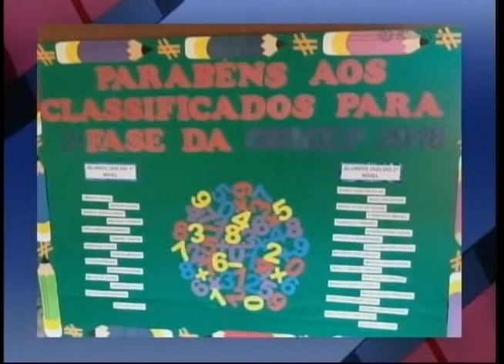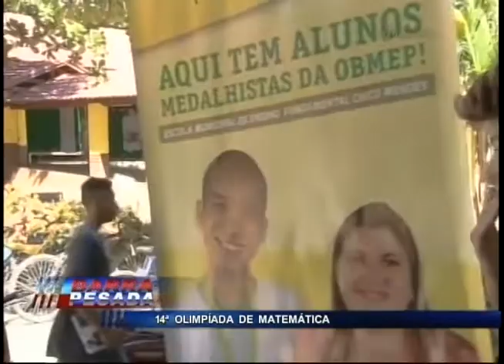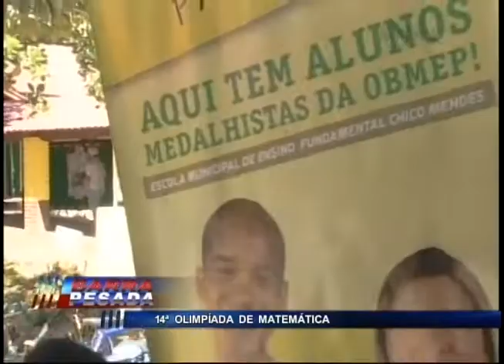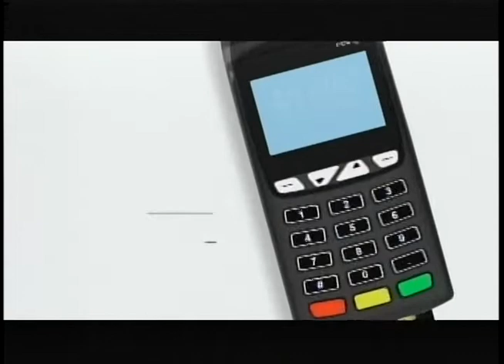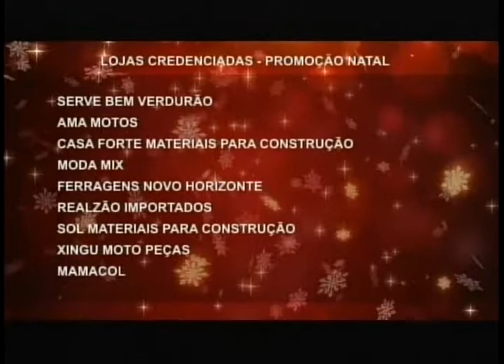BARRA PESADA PARAUAPEBAS COMPLETO 20-09-2018